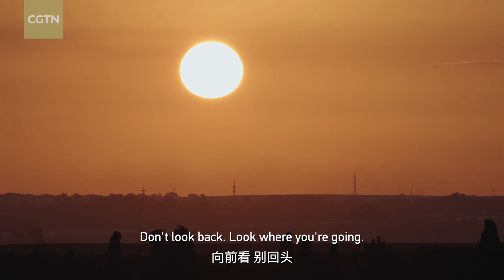'Don't look back. Look where you're going'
1982 Lebanon War. "Every war is brutal, and civilians are always paying the price. Every dead, injured and mentally or psychologically hurt person is a damage for generations, not just the person himself," he said. However, he still harbors hope that the conflict between Israelis and Palestinians will come to an end one day. "In the end, you have to shut down the fire," he said. "Shutting down the fire means, you sit with your enemy and you really search for a solution... I'm absolutely sure that Palestinian nation and the Jewish nation will find a way to bring peace to Jerusalem and actually to the whole region. Don't look back. Look where you're going."